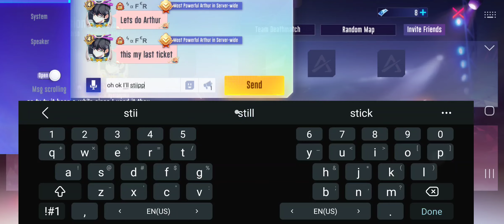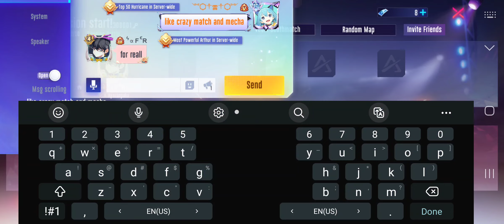Sniper VS Samurai 1v1 6 finger mecha so Difficult UWU well played Padawan